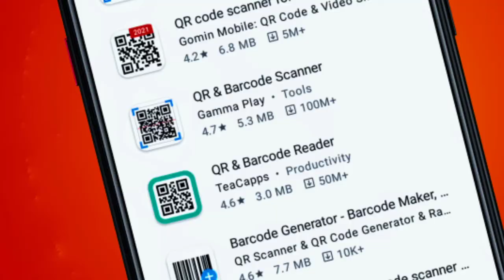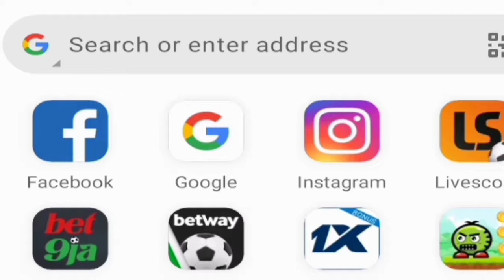How To Know Original Oraimo PowerBank and Charger In 3 mins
How to know ORIGINAL Oraimo Powerbank? Perhaps, you want to know original Oraimo Charger? Or any Oraimo Phone accessories from the Fake ones... Then, here is a video that tell you how you can spot the fake one without wasting time in Less than 3 Minutes. Bad guys will always want to rip you off your hard earned money leaving you with goods that are substandard. Know this and much more in this video.

Let's cut the chase and get down to business.

🕓 TIMESTAMPS

0:00 - Intro
0:10 - Original Oraimo Authentication Centre Sticker
0:40 - Oraimo QR code scanner -Download a QR CODE SCANNER.
1:00 - Official Checking Website
1:29 - Original Oraimo
1:32 - Fake Oraimo
1:36 - "Dis-virgin Joke"
2:10 - In Conclusion on Original Oraimo.

🎵 MUSIC USED (BACKGROUND):

Track Artist:. NANA KWABENA
Track Title:.  REVENGE BODY BEAT

EXTRA:.